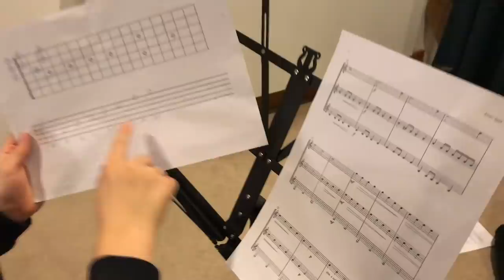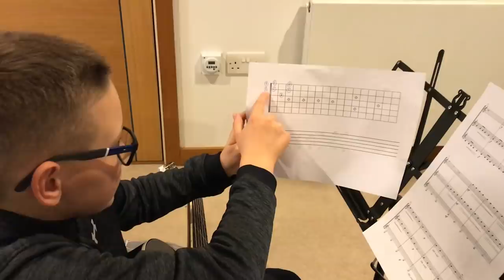My Goalkeeping VLOG - Week 6: Penalty shoot-out, Boot to the Head, Training Sessions, Mock SAT Tests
This week Henry talks about his School & Football, watches 2 Cup Matches including a thrilling Penalty Shoot-out !

As well as the above, Henry has guitar problems, misses a training session, .

This week's shout-out goes to;
Chris Haigh - Goalkeeper.Coach

THANKYOU:
Please press the 'LIKE' button if you enjoyed this video.